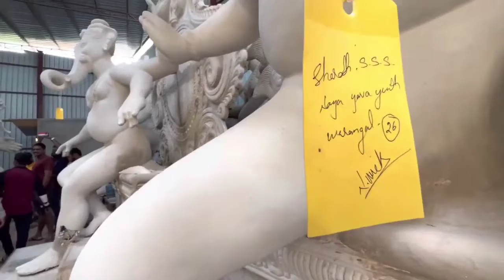ganesh making videos Ganesh utsavaalu part 2 videos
ganesh making videos part 2

ganesh utsavaalu